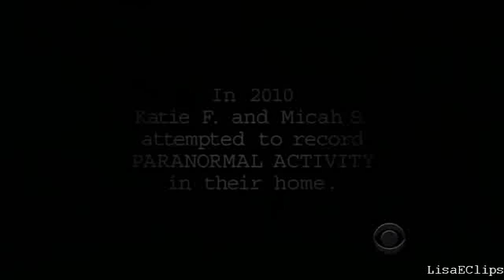Paranormal Activity spoof with Queen Latifah PCA!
Just had to post this, so funny!!! (If you've seen Paranormal activity, then this is hilarious, and btw PA is not a great movie!)